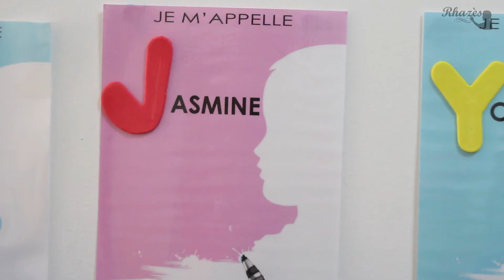Dernière ligne droite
Tableaux numériques interactifs pour l'école privée Rhazès

Dernière ligne droite : 1 semaine pour gagner ou tout rembourser !